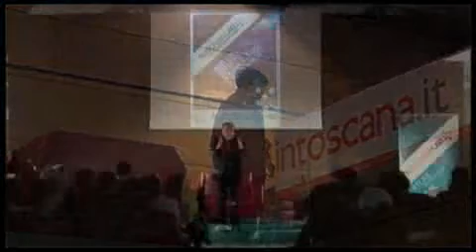Donald Norman - Toscanalab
L'intervento del grande psicologo/sociologo all'evento su web e sostenibilità tenutosi il 28 marzo scorso a Massa Marittima